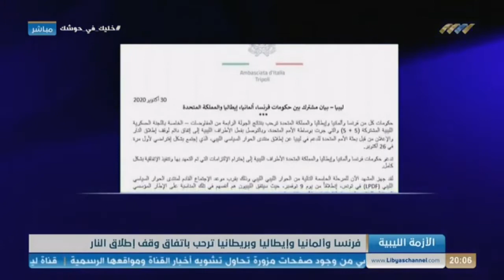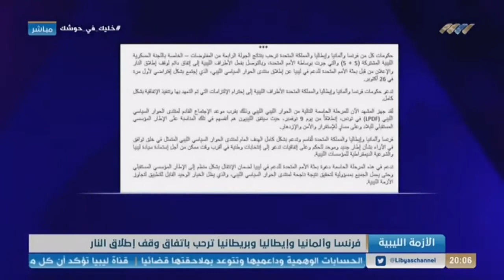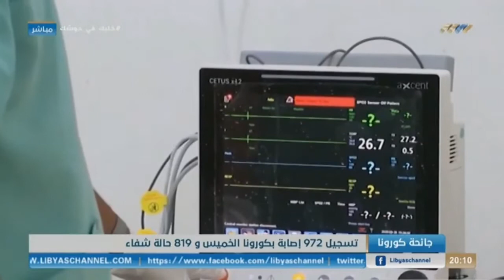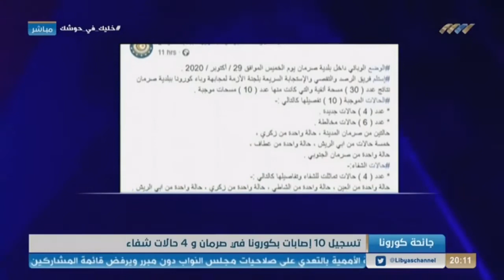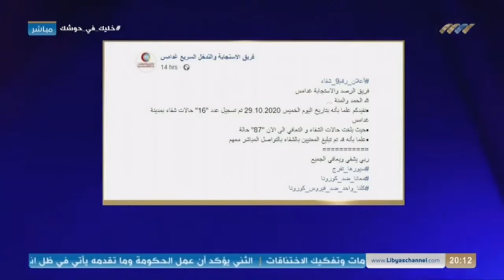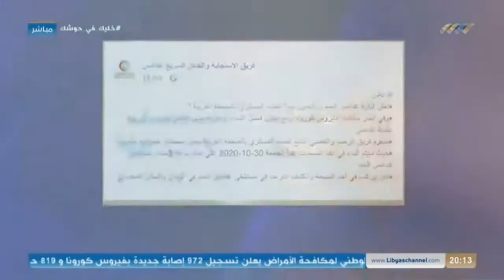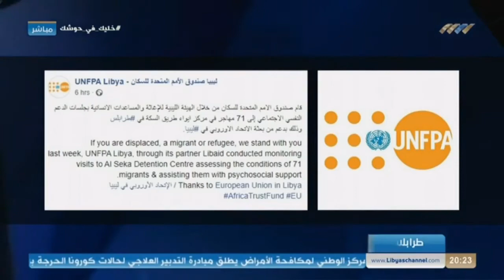نشرة الثامنة 30-10-2020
أبرز العناوين:

- المستشار صالح يبحث في مالطا سبل حل الأزمة
- لجنة الخارجية تجتمع مع ممثلي المنظمات الدولية الإنسانية
- تسجيل 972 إصابة جديدة و 819 حالة شفاء
- الليبيون يحتفلون بالمولد النبوي الشريف